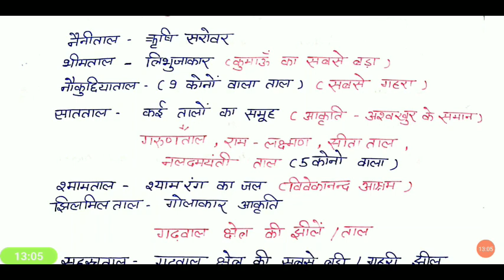लेखपाल| पटवारी| पुलिस| फॉरेस्ट गार्ड 2022| उत्तराखंड प्रमुख झीलें/ ताल||Best Short tricks| UKPSC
पटवारी,लेखपाल,पुलिस, फॉरेस्ट गार्ड। यूकेपीएससीएस2022Join free test series
Bestnotestutorials.com